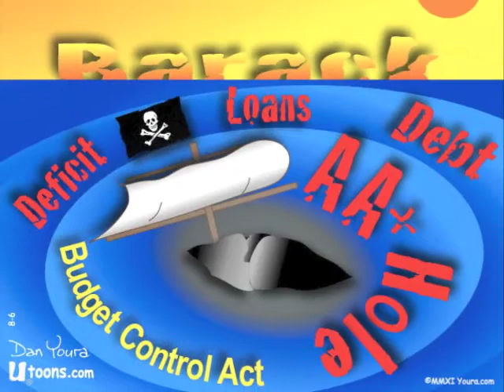Barack O Pirate Sinks Ship of State in AA+ Hole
Barack Obama hijacks Ship of State, overloads it with gold and debt and sinks it in a blue AA+ hole. His Budget Control Act is declared unconstitutional by Herbert Titus and William Olson.